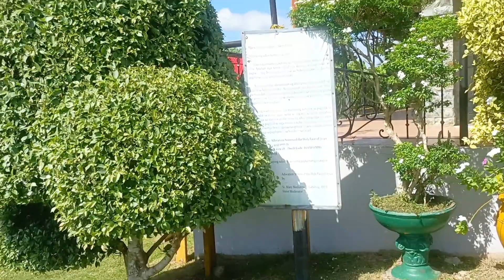God the Father of All Mankind Shrine, Fatima Inabanga,Bohol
Shrine of "God the Father of All Mankind" is located in Fatima Inabanga, Bohol.A few kilometers away from Inabanga's public market.No entrance fee.There must be a proper attire before entering the Shrine.A nice place to reflect and pray, perfect place to worship God.There is a station of the cross.